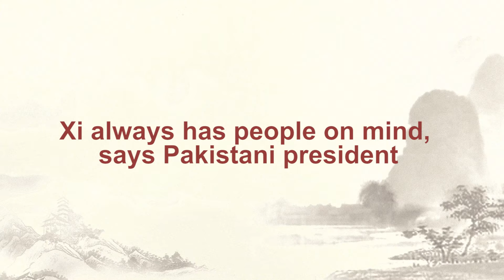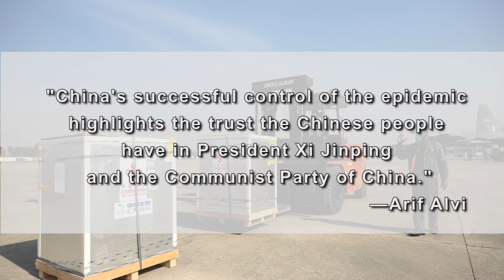Xi in my eyes | Xi always has people on mind, says Pakistani president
In the eyes of Pakistani President Arif Alvi, President Xi is a great leader who always has the people on his mind and never fail them.
He says China's successful control of the epidemic and the accomplishment of the poverty alleviation target highlight the commitment of the Chinese leadership.